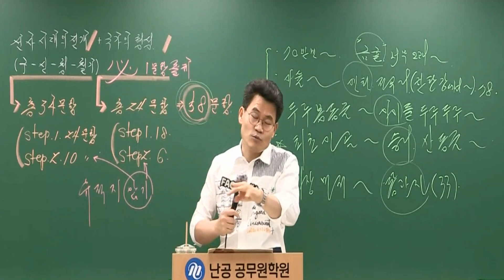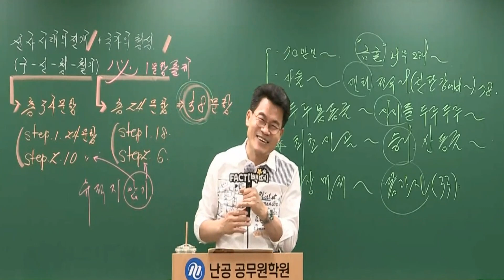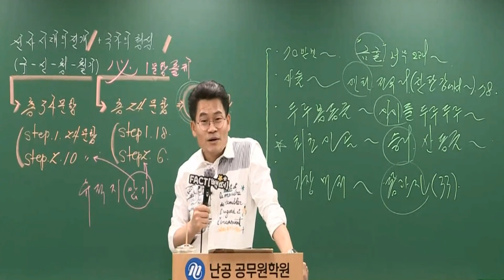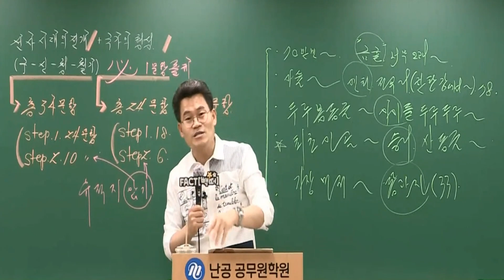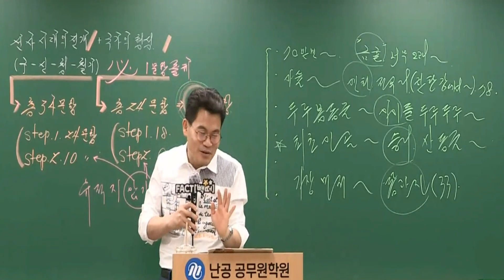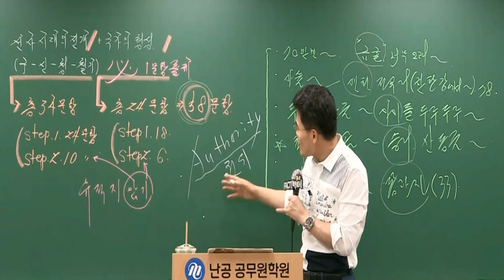권위는 자신을 낮출때 나온다